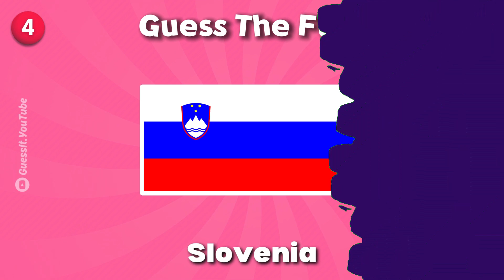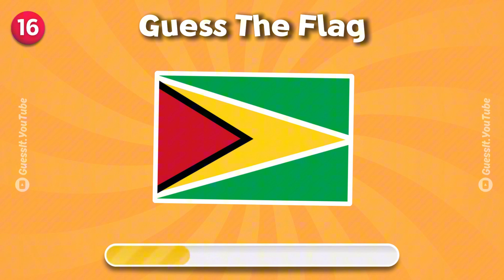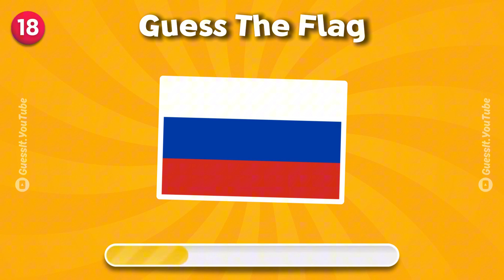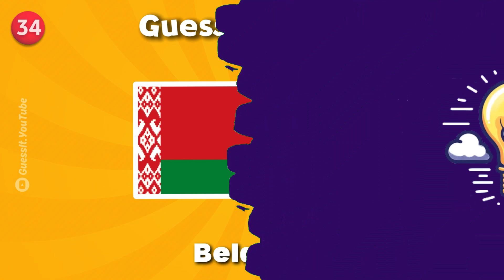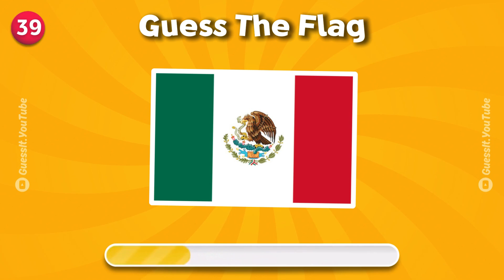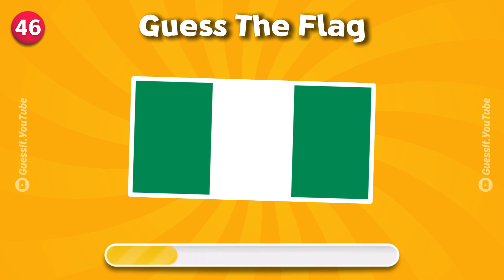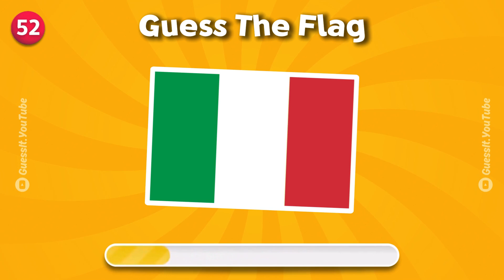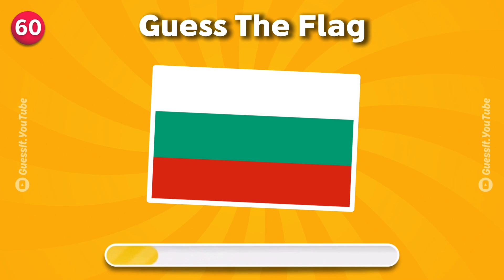Can You Guess the Flag in 5 Seconds?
Music🎵:  Songs by TELL YOUR STORY music by ikson™